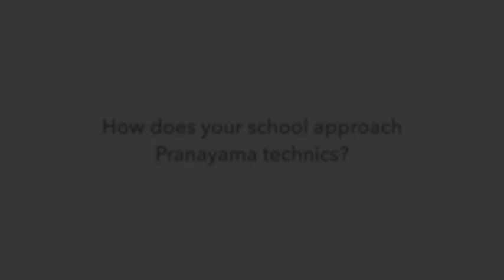How does your school approach Pranayama technics?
There are many different Breathing Technics out there. Some of them are very powerful and need to be handled with care. That is why in our school we approach this teaching very systematically.

About Mahasiddha Yoga Thailand:

Mahasiddha is a school within a global network of local schools that share the love for authentic traditional yoga practices, sacred Tantra Yoga, meditation and much more. Our yoga studio and resort ashram in Chiang Mai, Thailand offer an oasis of tranquility and deep spiritual growth. We offer a weekly program of free classes, deep diving courses of Tantra and Yoga that span over month and years with thousands of hours of teaching. We also provide inspiring workshops, lectures, and retreats.